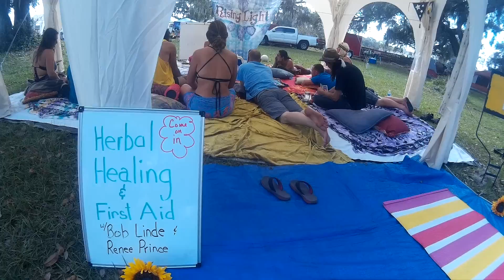Rising Light at Hometeam New Years Rally 2018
Here are some highlights of our Rising Light PLAYshops at Hometeam New Years Rally 2018!